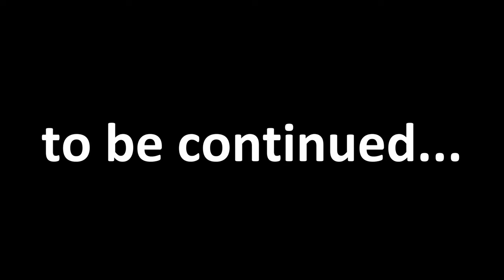Autumn Narrowboat Cruise on the Trent and Mersey Canal | Great Haywood to Fradley | Vlog 10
The first of a two part narrowboat trip on the Trent and Mersey canal sees us start our journey at Great Haywood and travel to Fradley Junction. On the way we encouter the sights of autumn colours in the trees and some spooky ghosts and ghoulies!

✱ RESOURCES:
⚓ We moved to live full time onboard a narrowboat in January 2021 after over 25 years of hiring and being shared owners, so please consider subscribing (free) so you can follow our journey as we take on a new life afloat.
👕 MERCH!